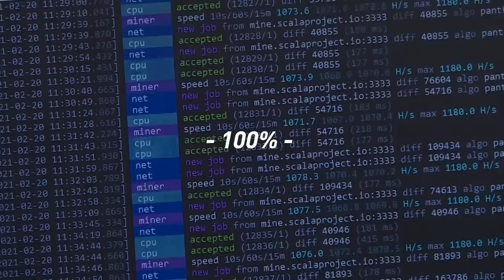Praxeology: The Study of Human Action with Knut Svanholm (WiM332)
Knut Svanholm joins me to discuss the nature of human action, what is money, the inadequacy of our language, and the incentives of Bitcoin.

Knut Svanholm is an author, former tall ship sailor, singer, and crew manager at an offshore shipping company.

// OUTLINE //
00:00:00 - Coming up
00:01:04 - Intro
00:02:37 - Helping Lightning Startups with In Wolf's Clothing
00:03:23 - Introducing Knut Svanholm
00:04:05 - The Inspiration behind Knut's New Book
00:05:48 - The Relationship of Science with Empiricism and Rationalism
00:07:13 - The 'Men Must Act' Axiom
00:09:26 - The Conflict of Purpose and How Bitcoin Neutralizes It
00:13:18 - The Assumptive Foundations of Mathematics
00:15:27 - Bitcoin: Where Map Defines the Territory
00:17:56 - Bitcoin is Dependent upon Human Act
00:21:00 - The Distinction between Hodling and Saving
 00:24:35 - The Inadequacy of Language
00:26:45 - Identifying the Data on the Time Chain
00:29:45 - Defining Purpose and Its Relation to Tools
00:33:47 - Action Based on Subjective Valuation
00:37:08 - How Money Redefines Our Rationality and Language
00:39:22 - Secure Your Bitcoin Stash with the iCoin Hardware Wallet
00:40:19 - Maximize Your Profits with Gold Investment Letter
00:41:15 - Take Control of Your Healthcare with CrowdHealth
00:42:17 - The Flaw in our System
00:44:32 - Decreased Rational Argument and Increased Physical Confrontation
00:46:24 - Modern Civilization is a Result of Free Market
00:48:56 - The Moral Dimension of Human Existence
00:52:24 - The Significance of Property Rights
00:54:44 - Fiat Money Breaks The World
00:57:45 - How Bitcoin Redefine Regulation
00:59:52 - The Incentives of Fiat Money
01:01:50 - Corruption of Money and its Correlation with Bitcoin
01:07:55 - How the Game We’re Playing Leads to Character Development
01:10:00 - A Bitcoin Wallet with Privacy Built-In: Wasabi Wallet
01:10:52 - Hold Bitcoin in the Most Secure Custody Model with Casa
01:11:40 - Gradual Transition into the Bitcoin Game
01:14:51 - The Purpose of Toxicity in Bitcoin Adoption
01:17:54 - The Relation between Economic Incentives and Love
01:20:18 - The Economic Incentives between Bitcoiners
01:24:25 - Defining Counterfeiting and its Consequences
01:28:32 - Government: the Ultimate Counterfeiting Agency
01:30:01 - There is no  Free Lunch
01:34:45 - The Connection of Money and Reality
01:36:15 - The Takeaways of Today's Discussion
01:38:42 - Where to Find Knut's Work